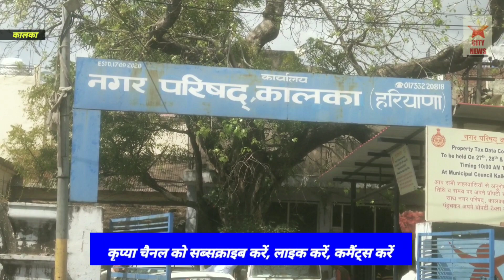kalka धरना प्रदर्शन 14 वें दिन में प्रवेश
सिटी न्यूज।।
    नगर परिषद कालका पिंजौर में डोर टू डोर गारबेज कलेक्शन कमेटी का धरना प्रदर्शन 14 वें दिन में प्रवेश।